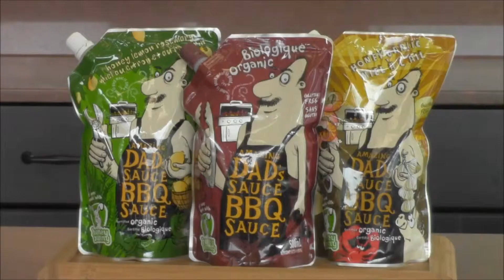GOODNESS ME! REVIEW: Dad's Amazing BBQ Sauces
We often don't think that our condiments are hiding any harmful ingredients.  With so many ingredients added to conventional condiments that we should be avoiding, Dad's Amazing BBQ Sauce provides a delicious, clean eating alternative.  Certified organic and gluten free, Dad's Sauces come in a variety of popular flavours everyone can enjoy.  Watch this video to learn more about Dad's Amazing BBQ Sauces.